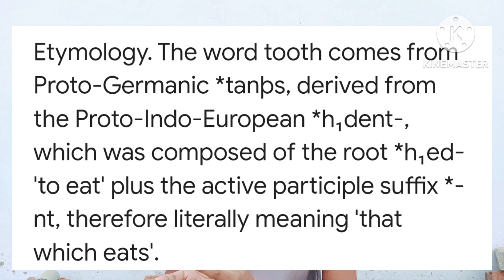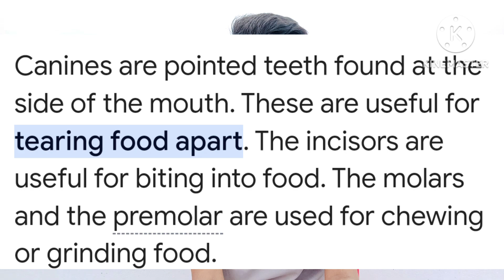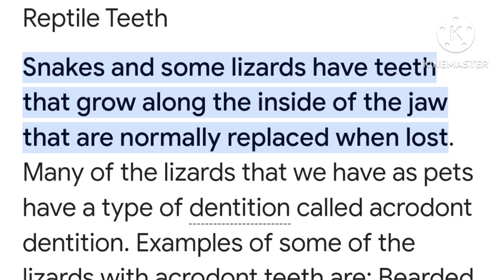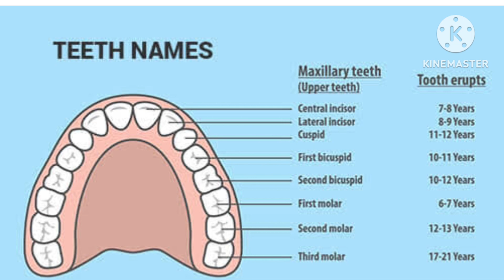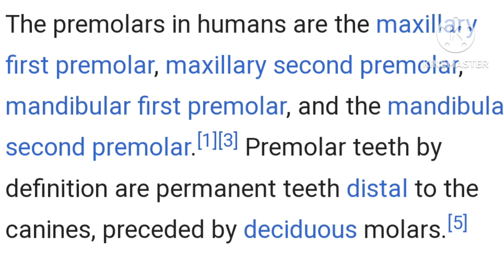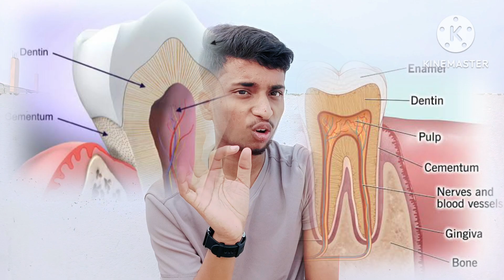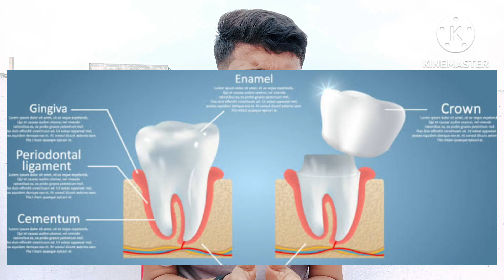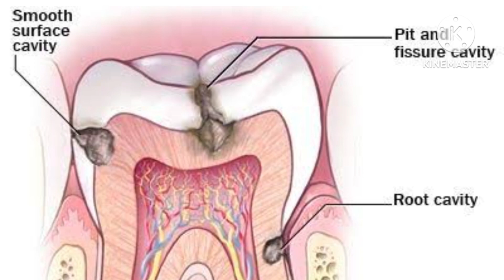Teeth and detal cavity | Digestion and absorption |Part 05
Fun facts about teeth
The first set of teeth (baby teeth) has 20 teeth.
The second set of teeth (adult teeth) has 32 teeth.
Baby teeth start to form when the baby is still in the womb, but don’t begin to erupt until a child is between 6-12 months old.
Teeth are the only part of the human body that can’t repair itself. They are coated in enamel, which is not a living tissue.
Tooth enamel is the hardest part of the entire body; even harder than bone.
The average person spends 38 days brushing their teeth during their lifetime.
One third of your teeth are underneath your gums.
Humans only get 2 sets of teeth in their lifetime, whereas some animals like dolphins only get one (monophyodont), and others grow multiple sets (polyphyodont); sharks grow around 40.
Human teeth do not keep growing once the second permanent set have fully erupted, but some animals such as rabbits and horses’ teeth grow continually and have to be worn or filed down.
Humans have at most 32 teeth, but many animals have more than we do. A horse can have up to 44, a dolphin up to 250 and a common garden snail can have thousands.
‘Long in the tooth’ (meaning ‘old’) was originally used to describe horses. As horses age their gums recede, which gives the impression that their teeth are growing. The longer the teeth look, the older the horse is.
Your mouth can produce up to 730 litres of saliva per year.
Modern toothpaste has only been available for around the past hundred years. Before what we call toothpaste was invented, humans used all kind of mixtures such as crushed oyster shells, ground chalk, charcoal, pulverised brick, lemon juice and salt.
No two people have the same set of teeth; they are as unique as your fingerprint.
No two people have the same tongue print either.
Some babies are born with teeth. About 1 in every 2000 babies are born with ‘natal’ teeth. Natal teeth usually erupt on the bottom gums and tend to have weak roots; they are often removed to prevent problems with breastfeeding.
The longest human tooth officially documented was in Singapore and was extracted in 2009. It measured times a day, while men smile only 8 times a day.
50% of people claim that a person’s smile is the first feature they notice about another person.
Mice are always gnawing or nibbling on things because their teeth never stop growing. The gnawing helps file down their teeth.
59% of people would rather have a dental appointment than sit next to someone who is talking on a cell phone.
60% of adults are attracted to somebody by their smile alone.
On average, people spend around 38 days in his/her lifetime brushing their teeth.
A smile is the best thing you can wear, so it’s important to take care of your teeth. To get the proper care you need for healthy teeth, call Reno Dental Associates to set up an appointment today!